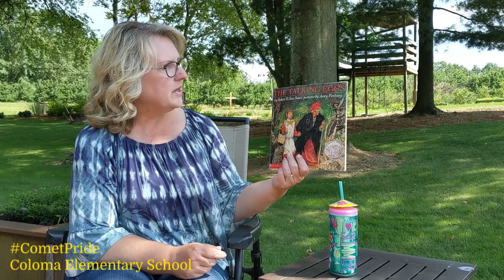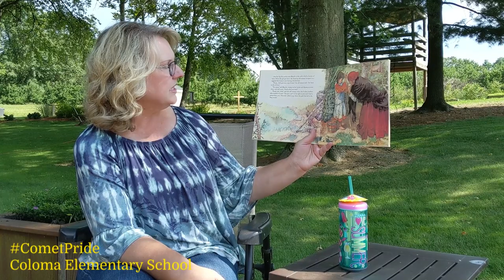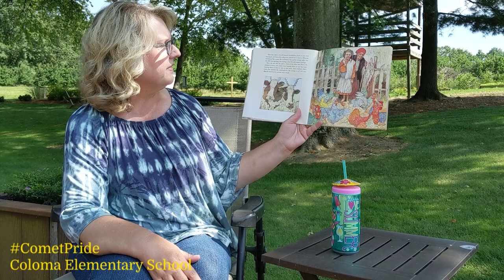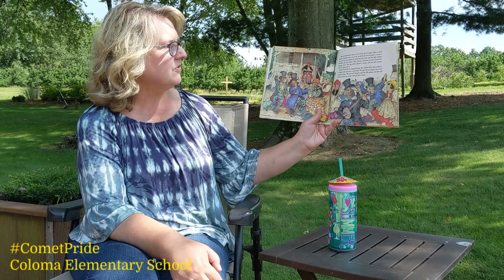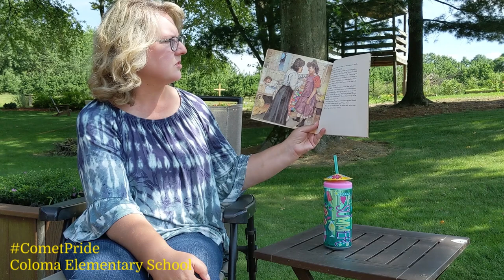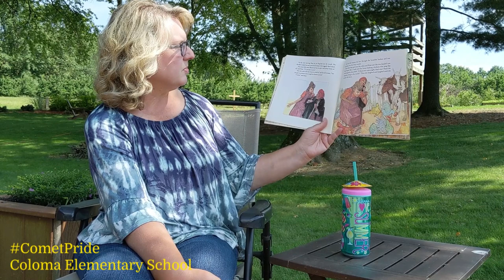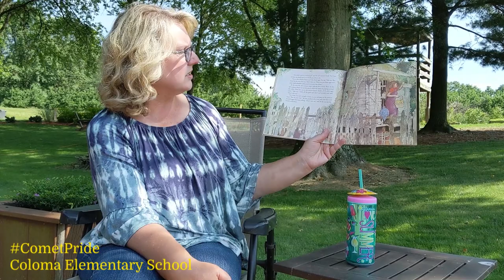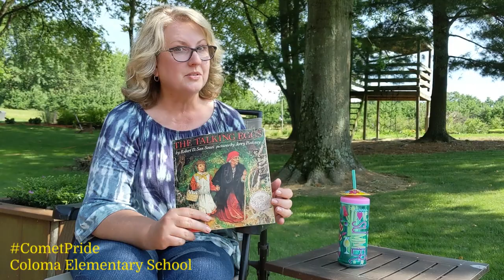Sunday Stories - Ep 1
This summer, Coloma Community Schools will be sharing stories each Sunday. Check out episode 1!